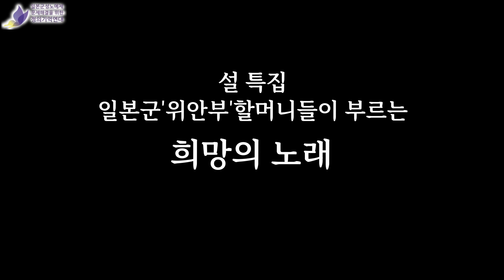일본군'위안부' 피해자 할머니들이 부르는 '희망의 노래'